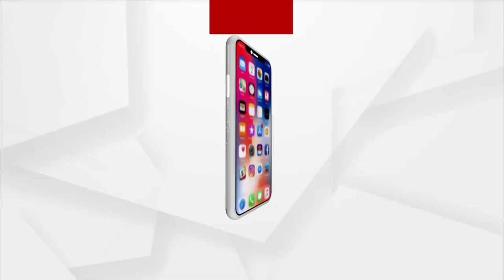ହାତୀର ମୃତ୍ୟୁକୁ ଲୁଚାଇବା ପାଇଁ ଚାଳିଛି ରୀତିମତ ଚକ୍ରାନ୍ତ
ବାଲେଶ୍ଵର ଜିଲ୍ଲା,କୁଳଡିହା ଅଭୟାରଣ୍ୟ ଅଧିନ ମଙ୍ଗଳପୁର ବିଟର ହାତୀଖୁଲିଆ ସେକ୍ସନ ନିକଟରେ ମାଈ ହାତୀ ର ମୃତ ହୋଇଥିଲେ ମଧ୍ୟ ଗଣମାଧ୍ୟମକୁ ନ ଜଣାଇବାକୁ ଚାଲିଥିଲା ପ୍ରୟାସ । ଘଟଣା କିପରି ଚପାଜିବ ବନ ବିଭାଗର ଅଧିକାରୀ ଲାଗିପଡିଲେ, ହାତି ର ମୃତ ଦେହ ପଡୁଥିବା ବେଳେ ଆମ ଅର୍ଗସ କେମେରା ଦେଖି କର୍ମ ଚାରି ଛତ୍ର ଭଙ୍ଗ ଦେଇ ଥିଲେ l ବାସ୍ତବ ରେ ହାତୀ ମଲା କେମିତି ଶିକାରୀ ମାରିଲେ ନା କେମିତି ମଲେ ତାହା ଉଚ୍ଚସ୍ତରିୟ ତଦନ୍ତ ହେବ କି ?